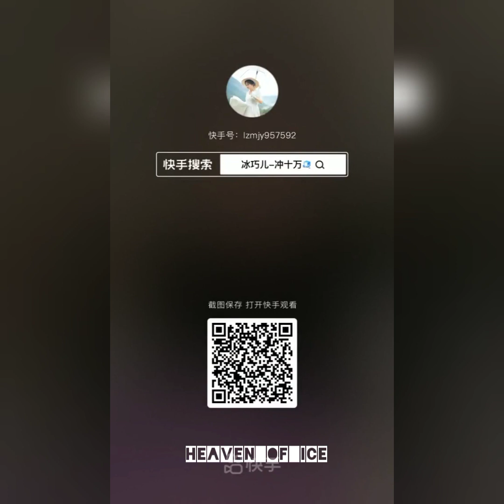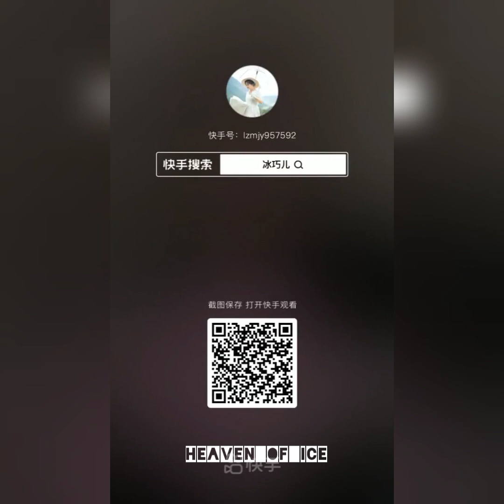ASMR | FOAM , ICE CUBES , MATCHA ICE EATING